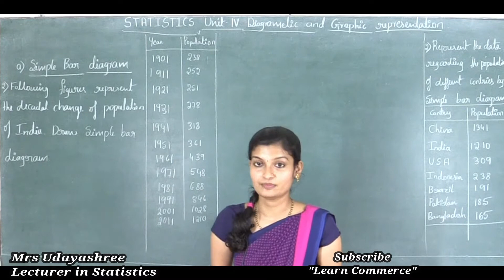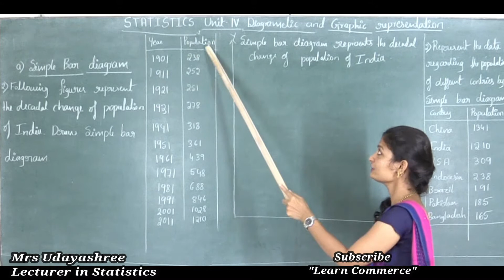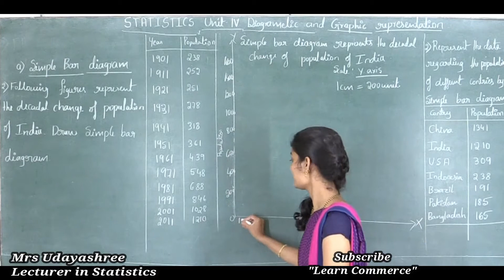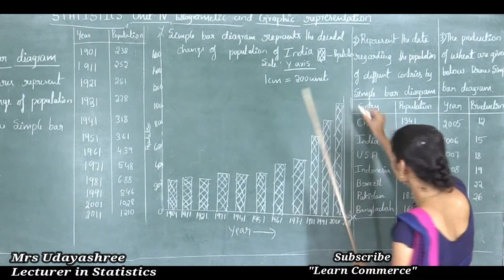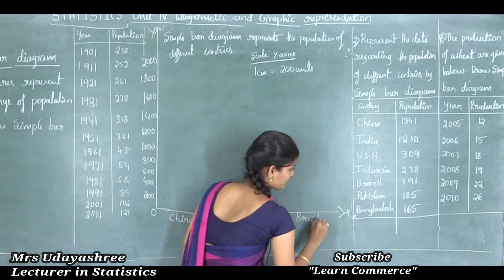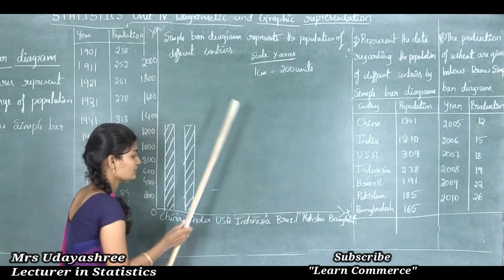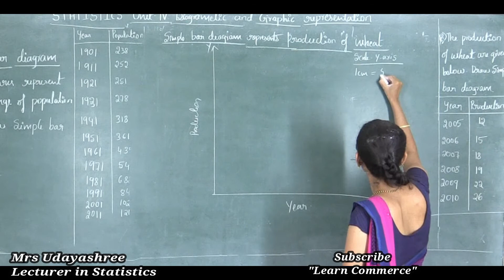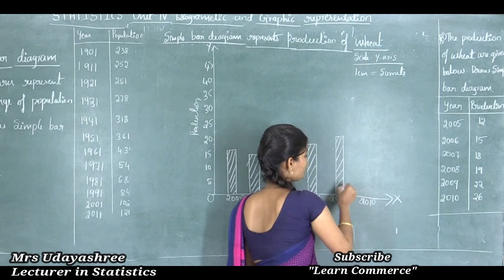Problems of Simple Bar diagram | Class 11 Statistics Online Classes by Mrs Udayashree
COMMERCE: CEBA/HEBA/EBAS

SCIENCE:  PCMB/PCMC/PCMS